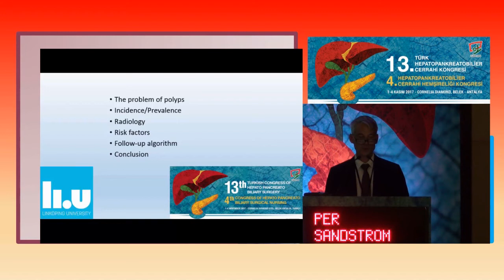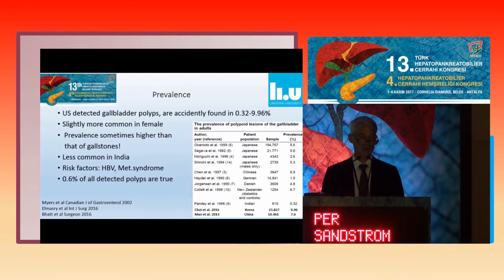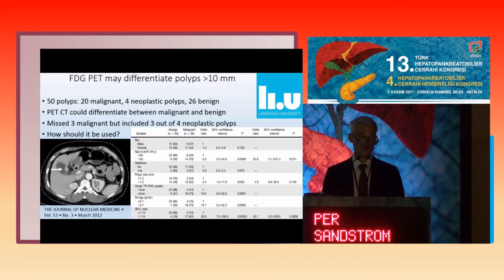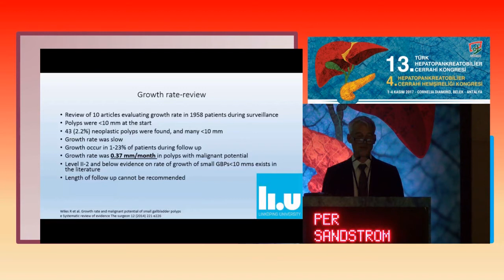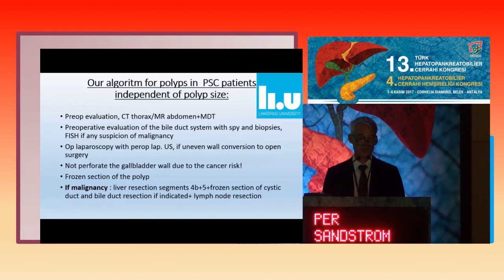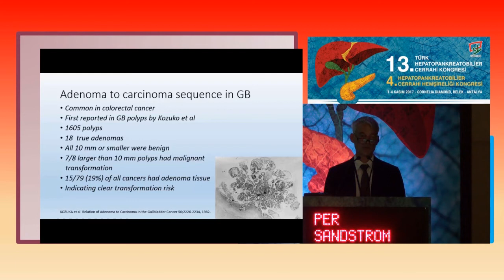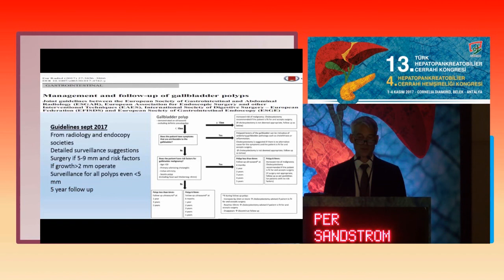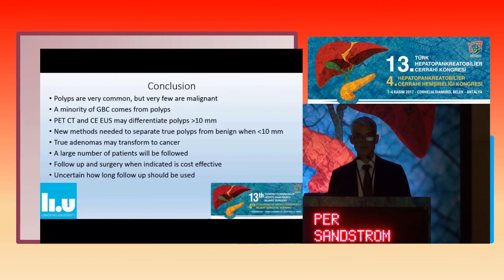Per Sandström / Management of gallbladder polyps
E-AHPBA Postgraduate Course / Theme: “Focus on the biliary tract”

Acute cholecystitis and gallbladder lesions

13. Ulusal HPB Cerrahi Kongresi ve 4. HPB Cerrahi Hemşireliği Kongresi / 1-4 Kasım 2017 ANTALYA